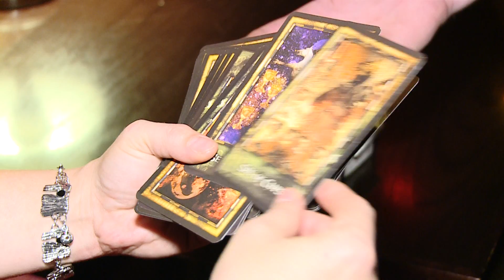TKB - Współczesne czarownice - 02.11.2016